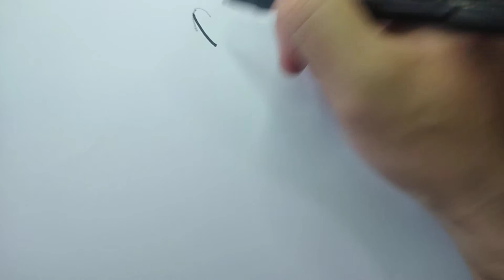How to draw boy